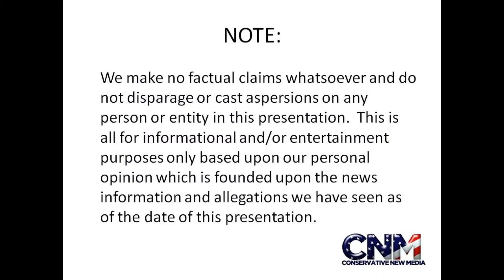Howler Monkeys and a Squirrel Monkey (I think) - in 1080P HD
Check out these Howler Monkeys and a Squirrel Monkey (I think) - in 1080P HD.

John D. Villarreal saw these monkeys at the Miami Zoo.